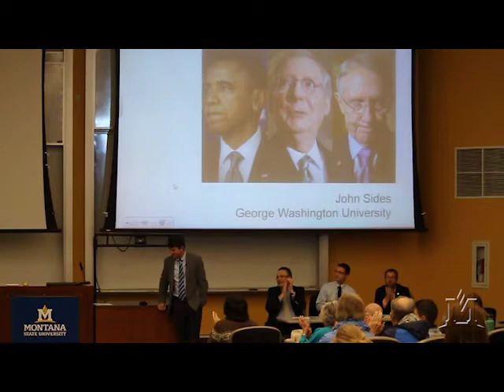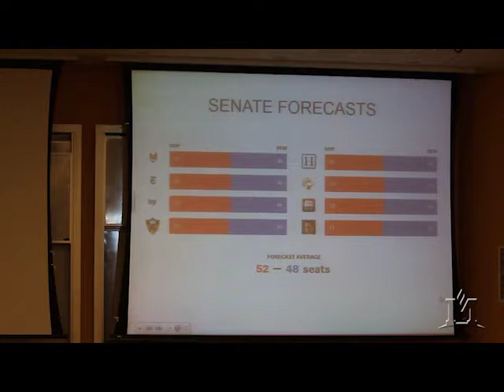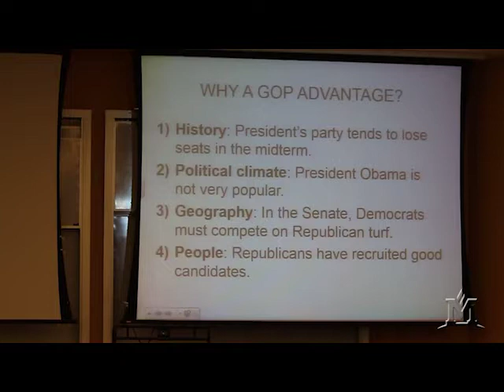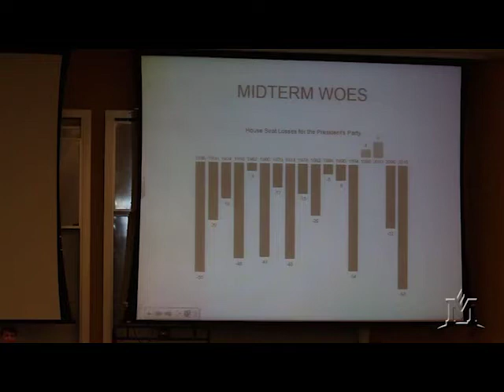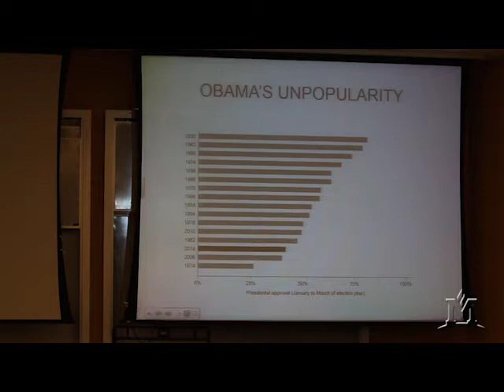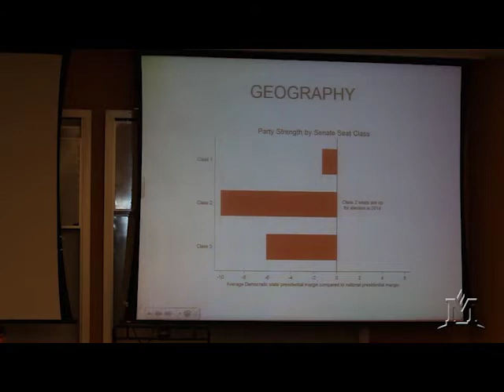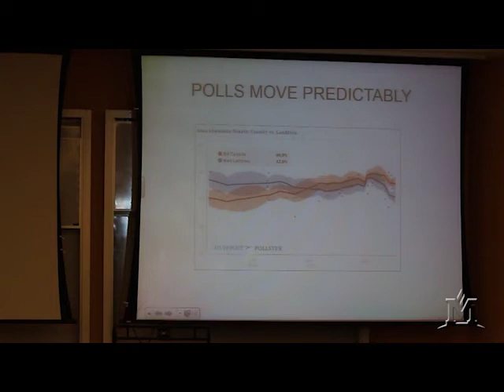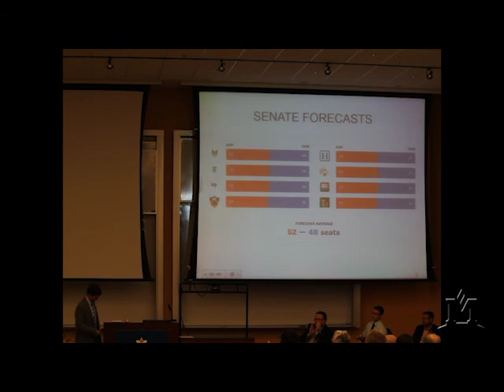Letters & Science Distinguished Speakers Series: John Sides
Do campaigns matter? What will influence outcomes of the fast-approaching 2014 midterm elections? Join us for a provocative discussion with John Sides, a noted scholar on campaign strategy, voter turnout and the media. His recent book, The Gamble: Choice and Change in the 2012 Presidential Election, with Lynn Vavreck, examines if and when events, the economy and electioneering are the “game changers” that the media reports them to be. Sides makes his analyses available to the public through regular contributions to prominent blogs and newspapers.